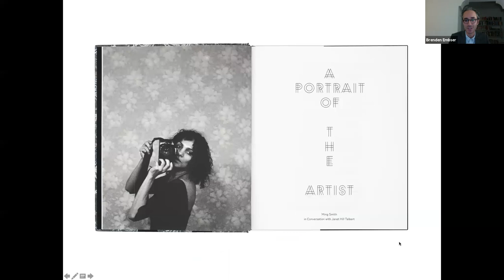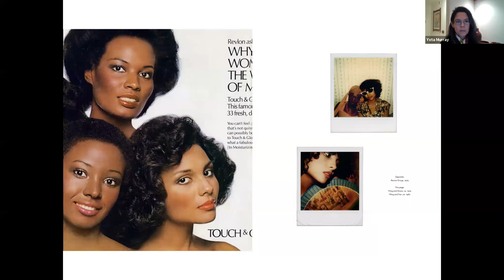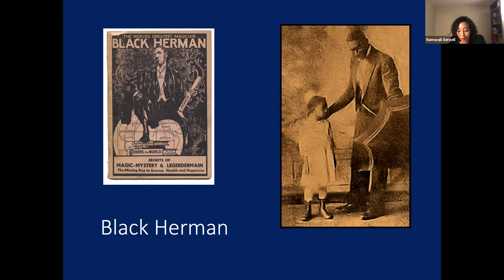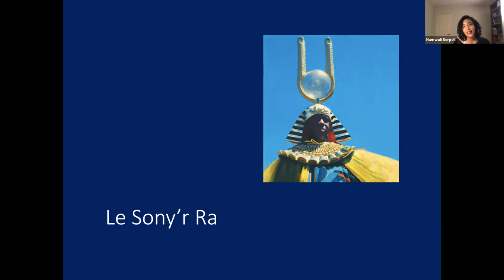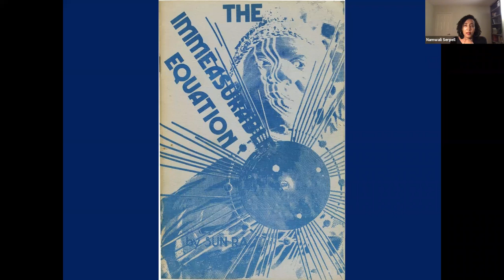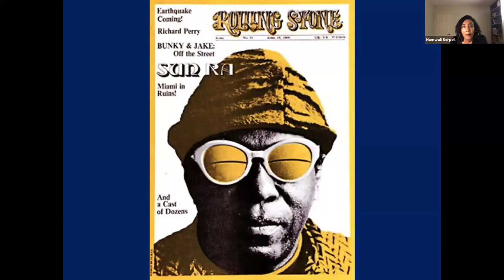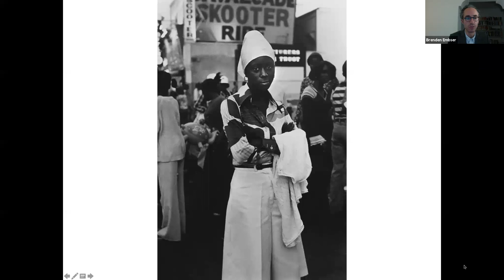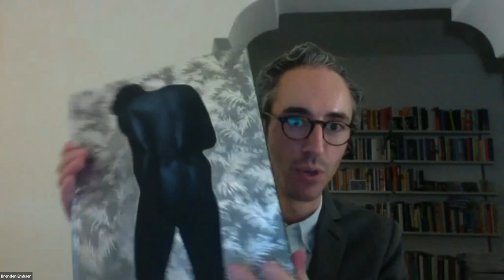In Conversation: Ming Smith, Brendan Embser, Yxta Murray, and Namwali Serpell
Ming Smith’s poetic and experimental images are icons of 20th-century African American life. One of the greatest artist-photographers working today, Smith moved to New York in the 1970s and began to make images charged with startling beauty and spiritual energy. The forthcoming book, "Ming Smith: An Aperture Monograph," brings together four decades of Smith’s work, celebrating her trademark lyricism, distinctively blurred silhouettes, dynamic street scenes, and deep devotion to theater, music, poetry, and dance. On November 12, 2020 Smith, monograph editor Brendan Embser of Aperture, and contributors Yxta Murray and Namwali Serpell  explored the monograph and Smith’s work.

Ming Smith: An Aperture Monograph is copublished by Aperture and Documentary Arts and is available for purchase via Eso Won Books